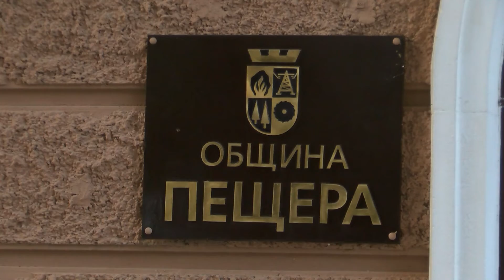400 нуждаещи се в община Пещера ще получават топъл обяд